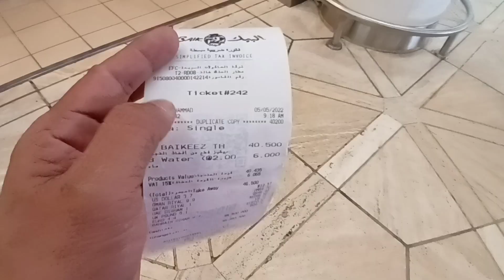AL-BAIK FINGERS LINKIN GOOD, PINIPILAHAN DAHIL SA SARAP, RIYADH INTERNATIONAL AIRPORT BRANCH..